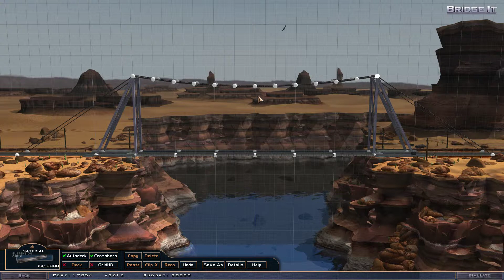Bridge It Plus | Medium - 04 | Magyar kommentár